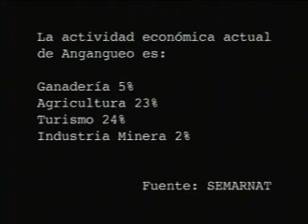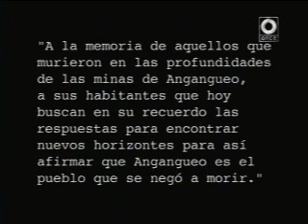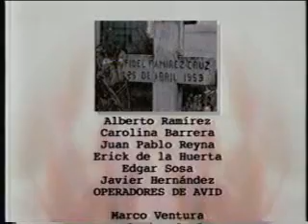Angangueo (El pueblo que se negó a morir parte 3